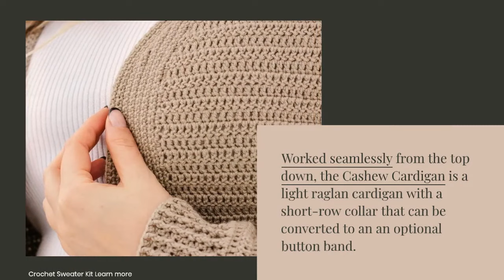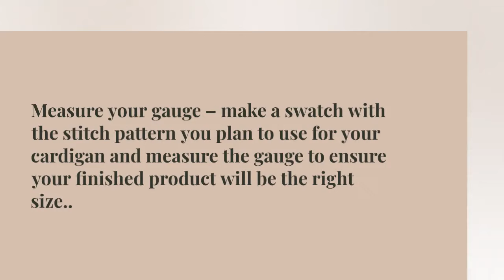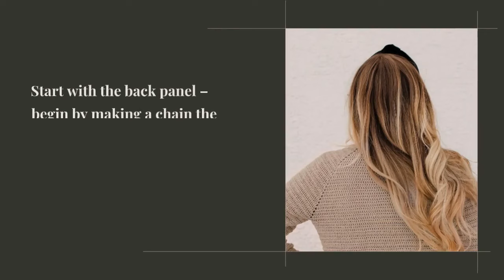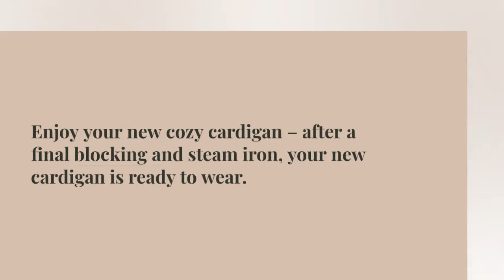Learn How to Crochet the Cozy Raglan Cashew Cardigan Sweater with the Crochet Pattern Kit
Annie's Kit Clubs including Creative Girls, Card maker, Caring Crochet, Creative Woman, Crochet Afghan, Farmhouse Style, Fat Quarter, Knit Afghan, Simply Beads, Young Woodworkers Kit and more at 50% off using the code SHARE50 through this